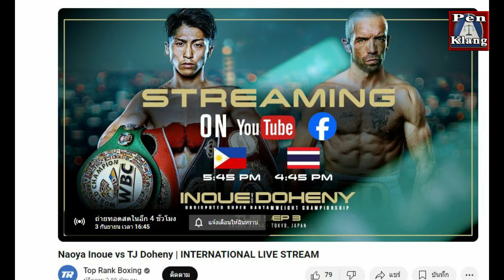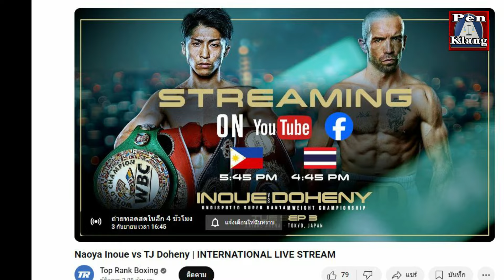ดูสดได้ที่นี่! เดือดแน่ "อิโนอุเอะ" vs "โดเฮนี่" ศึกกำปั้นเดิมพันแชมป์โลก 4 สถาบัน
ศึกกำปั้นโลก เดิมพันแชมป์ 4 สถาบัน ระหว่าง นาโอยะ อิโนอุเอะ แชมป์ชาวญี่ปุ่น จะพบกับ ทีเจ โดเฮนี่ ผู้ท้าชิงชาวไอริช ที่สังเวียน อาริอาเกะ อารีนา, กรุงโตเกียว ประเทศญี่ปุ่น ในวันอังคารที่ 3 กันยายน นี้

โดยแฟนกำปั้นสามารถรับชมการถ่ายทอดสดแบบฟรีๆ ได้ทาง Top Rank Boxing LIVE STREAM ในเวลา 16.45 น. ตามเวลาประเทศไทย คลิกลิงค์นี้ได้เลย Top Rank Boxing

ดูคลิปแล้วอย่าลืมกดติดตาม เพื่อไม่พลาดคลิปใหม่ต่อไปนะครับ ขอบคุณมากๆครับ 📺 อัพคลิปใหม่ๆตลอดกดกระดิ่งแจ้งเตือน ไว้ด้วยนะครับ 🔔กด 𝐋𝐢𝐤𝐞 & 𝐒𝐮𝐛𝐬𝐜𝐫𝐢𝐛𝐞 👉 กดติดตามช่อง Penklang - เป็นกลาง ได้ที่นี่ครับ

รับซื้อรถบ้าน ให้ราคาดี ปี2010ขึ้นไป (กรุงเทพเท่านั้น) ติดต่อเข้ามาเลย